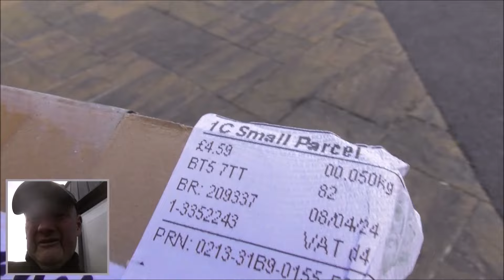8 weeks After Belfast Heart Attack I Mow the Lawn So Glad I'm still Here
Here I am Tuesday 9th April 2024, 8 weeks after my heart attack and I've just managed to mow the lawn. I even missed the rain!
Many thanks, once again, to my lady paramedics, all in the Royal Victoria Hospital Heart Failure Theatres and all in the Ulster Hospital who aided my recovery.
I'm so glad I'm still here.